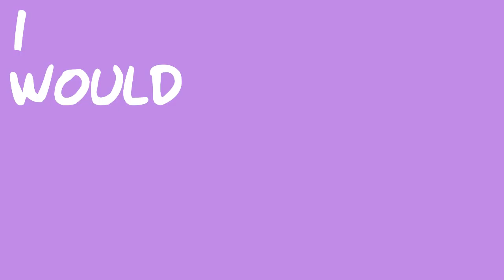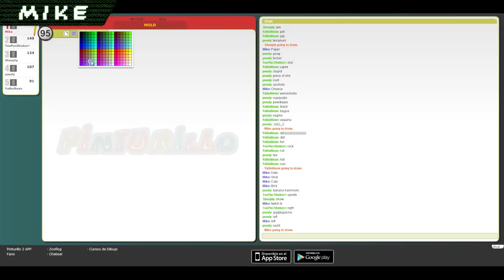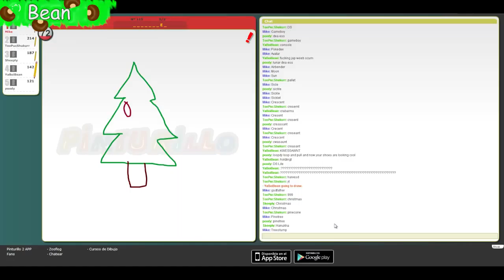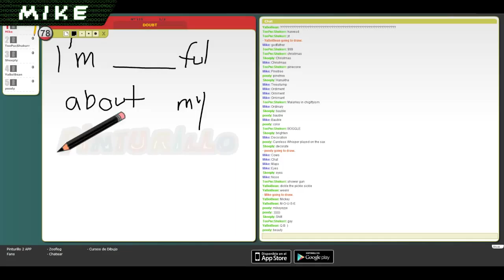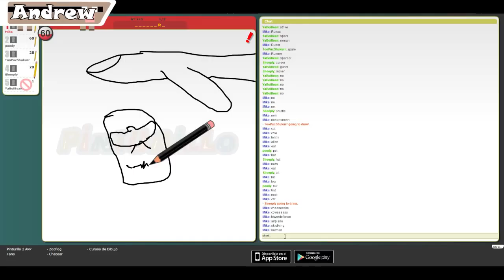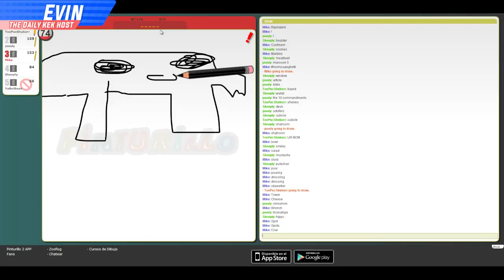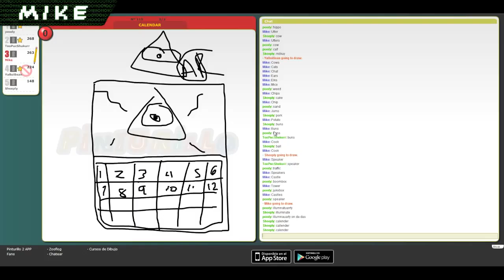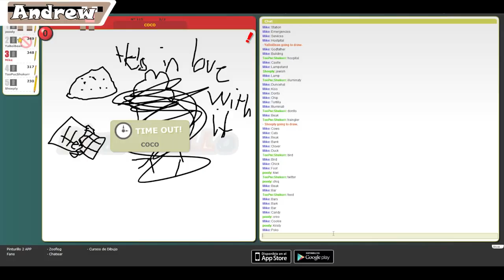Kagcrew Plays Pinturillo 2 - Part 1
In the world of the internet, only a single game shows your skills as a warrior. This game is Pinturillo 2. Watch as the ingrates of the Kagcrew defeat this menace and take the throne as king.

Today's Cast...

Music

Join us!